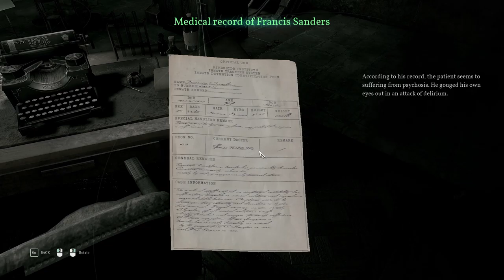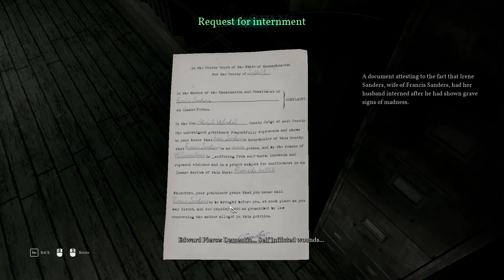Call of Cthulhu Part 8